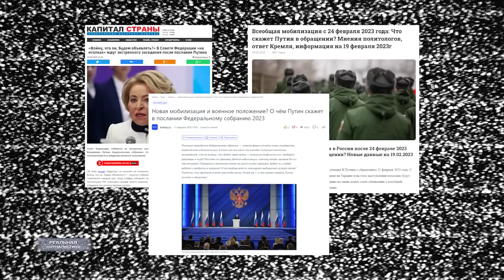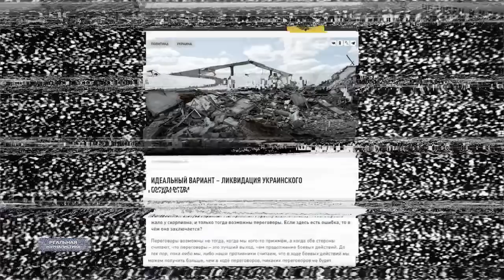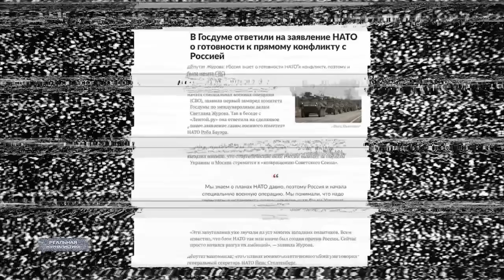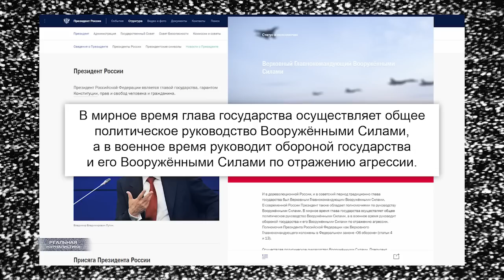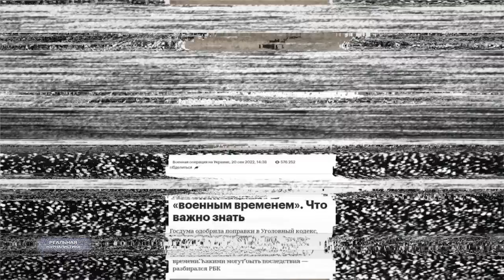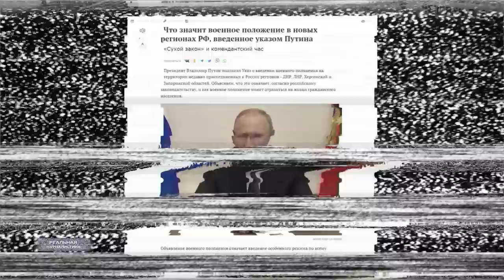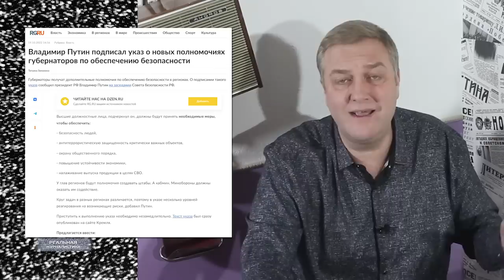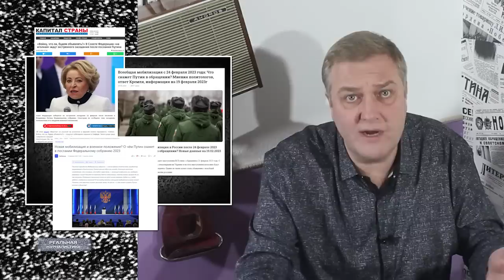БЛА-БЛА-БЛА! О чем скажет Путин 21 февраля? Готовимся к Третьей мировой или.. ждем пустой болтовни?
Бывают времена, когда люди принимают коллективную вонь за единство духа.